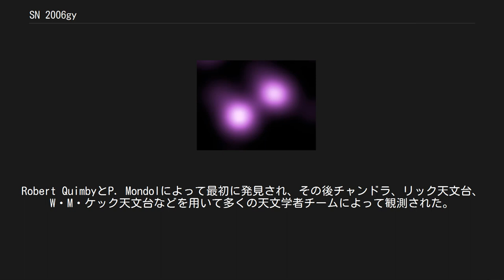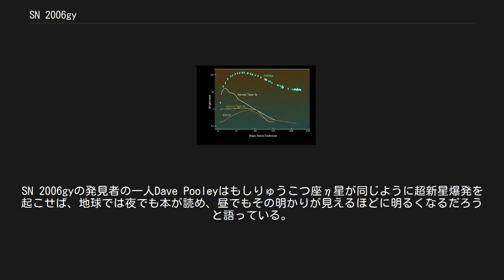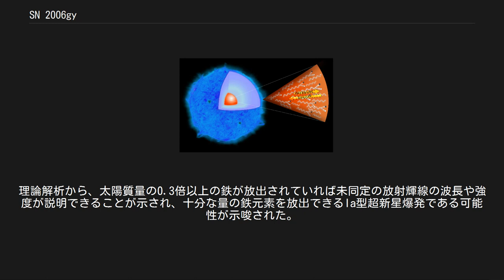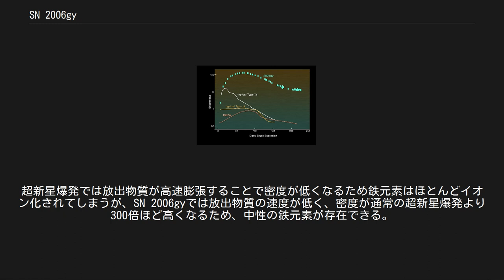SN 2006gy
チャンドラにより撮影された、SN 2006gyとNGC 1260の核のX線写真。
左下がNGC 1260の核で右上がSN 2006gyである。
 SN 2006gyは2006年9月18日に発見された、通常の超新星の10倍以上の明るさで輝いた超高輝度超新星。
Robert QuimbyとP. Mondolによって最初に発見され、その後チャンドラ、リック天文台、W・M・ケック天文台などを用いて多くの天文学者チームによって観測された。
2007年5月7日、アメリカ航空宇宙局はこの超新星の詳細な分析データを初めて公開し、この超新星を「これまで記録された中で最も明るい星の爆発である」と述べた。
 SN 2006gyの爆発の様子 SN 2006gyはペルセウス座方向のおよそ2億3800万光年離れた銀河NGC 1260の中に現れた。
この爆発によって放出された運動エネルギーは1052エルグ（1045 ジュール (J)）だったと見積もられ、通常のIa型超新星爆発のエネルギー (1-2×1044 J) より1桁高い。
異常な明るさという点が合わないものの、水素線を持っていたことから、IIn型の超新星に分類された。
 SN 2006gyの光度曲線 この超新星の明るさは、発見からおよそ70日間、12月の初めまで続き、その後徐々に収束していった。
2007年5月初め、明るさは一般の超新星の明るさ程度にまで落ちた。
SN 2006gyは、肉眼で観測できたSN 1987Aの100倍も明るかったにもかかわらず、距離が1400倍も遠かったため、望遠鏡を使わなければ観測できなかった。
 発見当初から十数年間は、太陽の数百倍の質量を持つ恒星が対不安定型超新星となったシナリオや、太陽の数十倍の質量を持る大質量星が極超新星となったシナリオなど、大質量星の単独爆発とする説が主流であった。
それに対して、2020年、マックスプランク天体物理学研究所、京都大学、広島大学等の共同研究チームにより、「白色矮星と大質量星からなる連星系において、白色矮星が大質量星に飲み込まれて共通外層を持つに至った後、白色矮星と大質量星のヘリウム核が合体して超新星爆発が起こる」というシナリオが提唱された。
 ガンマ線によって対生成が起きる様子 爆発した星は太陽の約150倍の質量の超巨星で、対生成を伴うタイプの超新星爆発だったと考えられている。
対生成を伴う超新星爆発は恒星の質量が太陽の約130から250倍ととても大きい場合にのみ起こる。
超巨星の核は高エネルギーのガンマ線を発しており、そのエネルギーはE=mc2の式によると電子2個分のエネルギーよりも大きい。
このガンマ線は恒星の磁場と干渉し、電子と陽電子の対が生成する。
これにより、ガンマ線の平均伝播距離が短くなり、恒星内部の温度の上昇がもたらされる。
やがて反応が暴走し、エネルギーはどんどん核に溜め込まれ、恒星の表面は内部に落ち込み始め、核はさらに圧縮される。
この圧縮と熱により核を構成する物質の急激な熱核燃焼が発生する。
爆発により、恒星はブラックホールすら残さず、完全に吹き飛ばされたとされる。
このような爆発は対不安定型超新星爆発と呼ばれる。
 りゅうこつ座η星との類似性 りゅうこつ座η星は、地球からの距離約7500光年というわれわれの銀河系に属する超巨星で、SN 2006gyが対不安定型超新星爆発であると仮定すれば、その前駆天体と同じ程度の質量を持つと考えられている。
りゅうこつ座η星はSN 2006gyより32000倍も地球に近いため、同じような超新星爆発を起こせばその明るさは10億倍も大きくなる。
SN 2006gyの視等級は15等であったが、りゅうこつ座η星の場合-7.5にもなるだろうと見積もられている。
SN 2006gyの発見者の一人Dave Pooleyはもしりゅうこつ座η星が同じように超新星爆発を起こせば、地球では夜でも本が読め、昼でもその明かりが見えるほどに明るくなるだろうと語っている。
天体物理学者Mario Livioは、りゅうこつ座η星の超新星爆発はいつ起こっても驚くに値しないが、地球からの距離が遠いため地球上の生命への影響は低いとしている。
 カルガリー大学のDenis LeahyとRachid Ouyedは、SN 2006gyはもともとクォーク星だったと主張している。
 2009年に川端弘治を中心としたグループは、超新星爆発が観測されてから200日後から40...